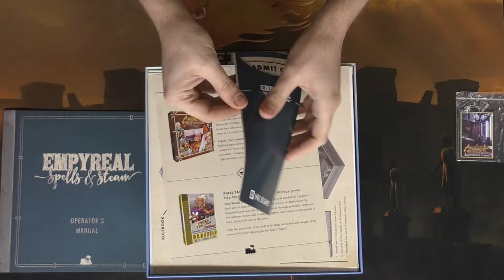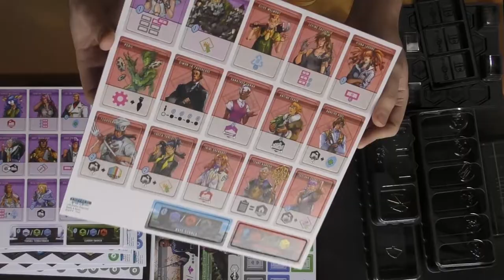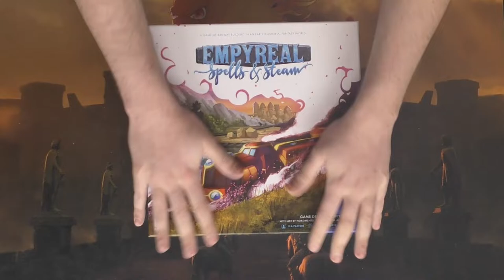Empyreal Spells and Steam - Board Game Unboxing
Empyreal - Unboxing Video!